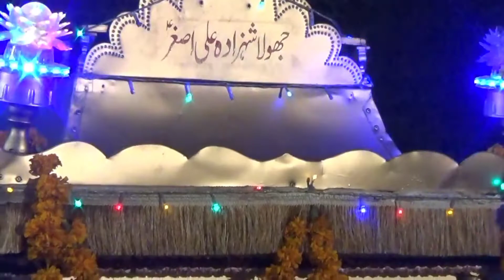Famous Noha Of Khushab. by Syed Sibtain Shah.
Azadari Official Channel